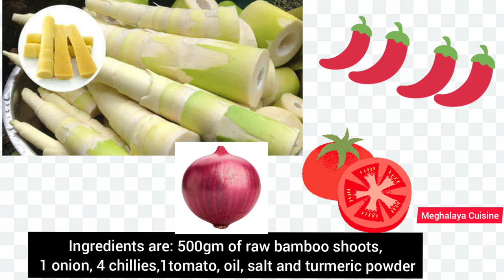Kumno ban sdieh ia ka lung siej | bamboo shoot recipe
Hello guys,
This recipe is very delicious and easy to prepare just follow the steps shown in the video without skipping it.